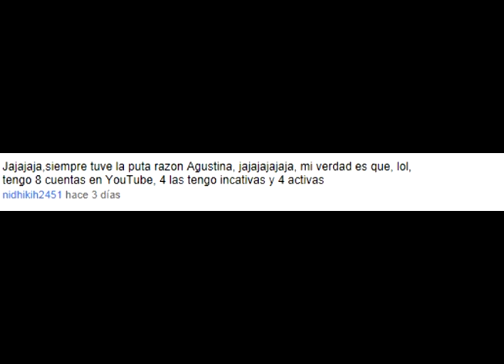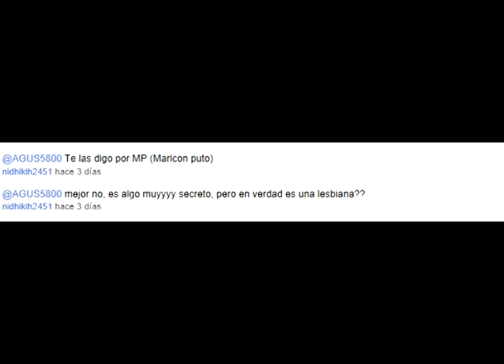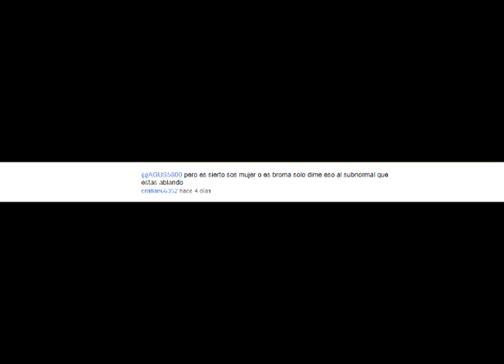respondiendo la misma pregunta una y otra vez